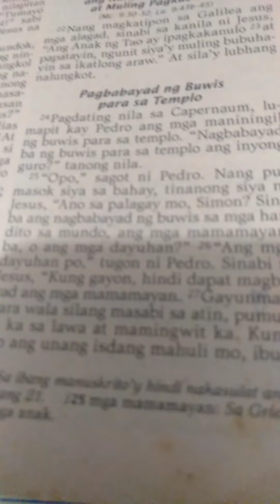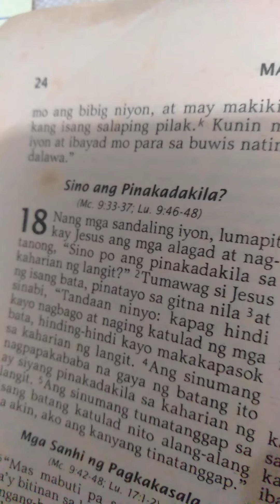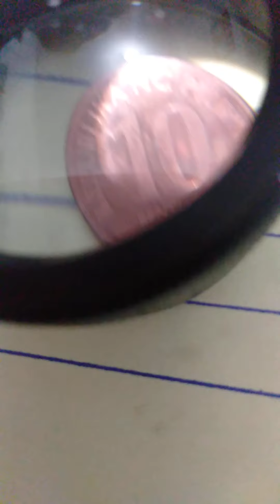MAYPERASALUMANGPERA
I showed how to organize my coin collection by year.

I got this method by watching coin collectors as well.

I'm a seller not a buyer.

As part of my goal, I read the story of Jesus and Simon on their desire to follow the Roman rules in paying taxes.

Jesus asked Simon to go fishing and open the mouth of the first fish caught and he will find there a coin to pay both for their taxes.

God bless!